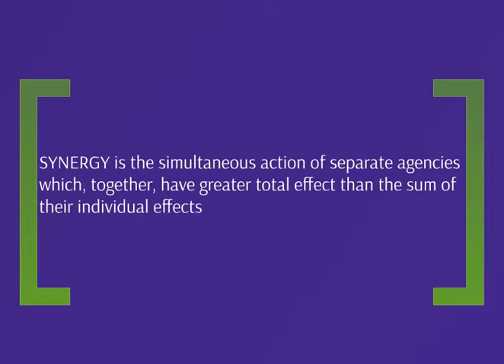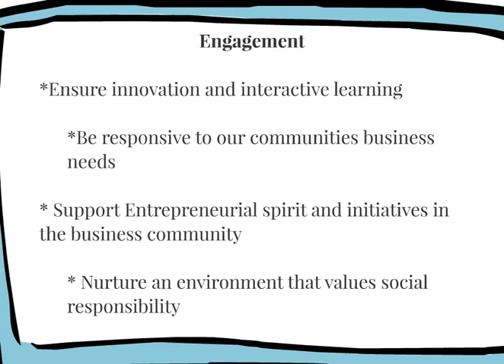MCC Business Synergy Intro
Provides a brief overview of Madisonville Community College's Business Synergy Lab and it's components.